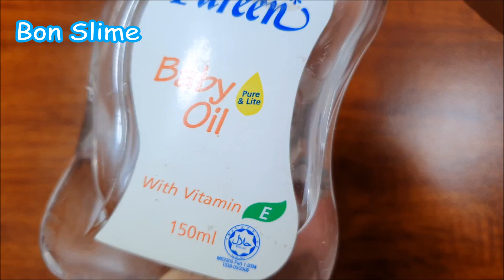EASY!! CLEAR SLIME RECIPE NO GLUE !!! How to make Jiggly Clear Slime at home no glue